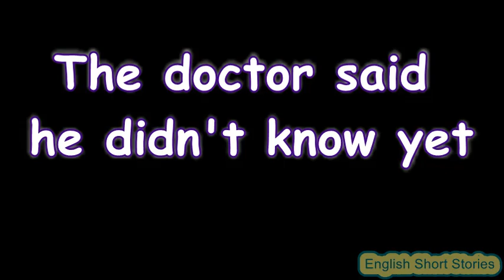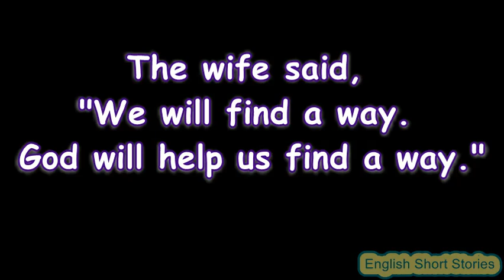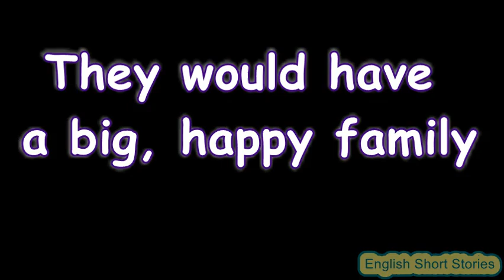She Got Pregnant with Eight Babies- Easy English Audio - 19